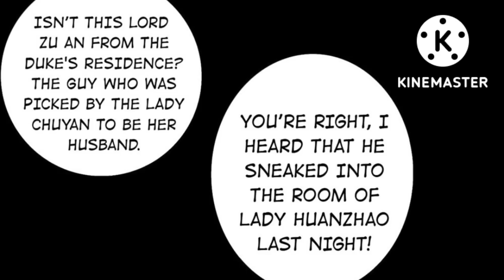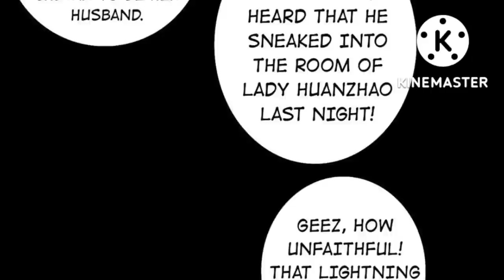Keyboard Master (2022) Episode 1 || Explained in Hindi